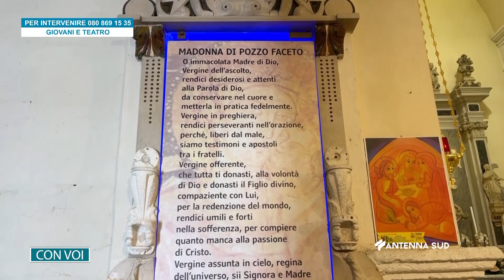CON VOI INSIEME NELLA FEDE - PUNTATA DEL 20 APRILE 2024